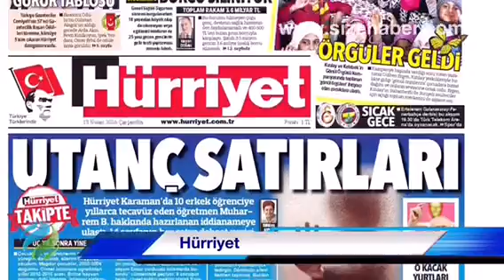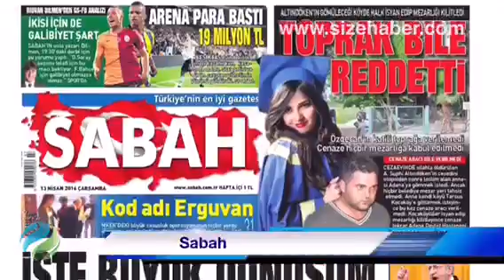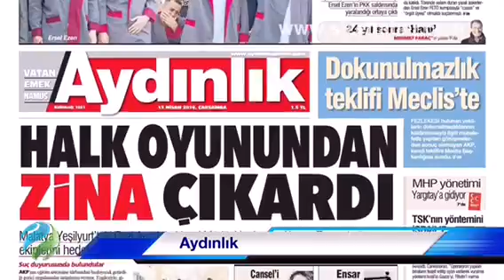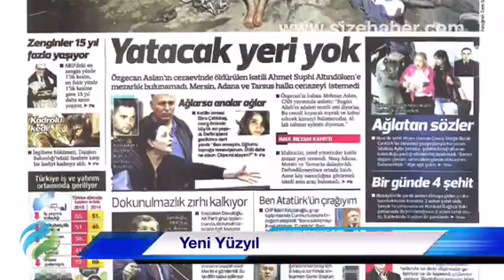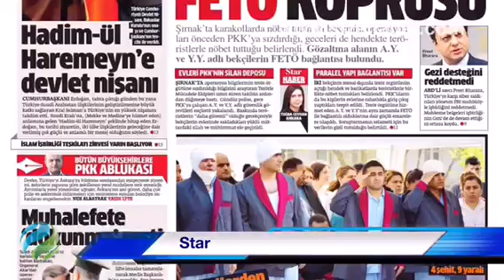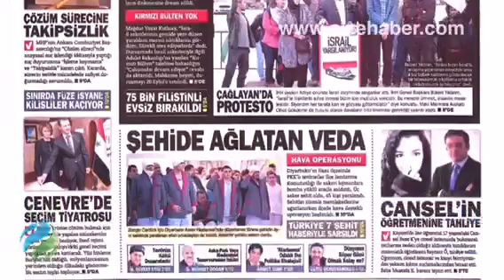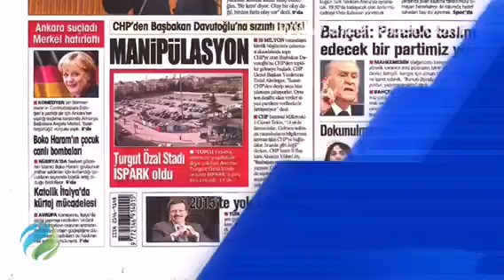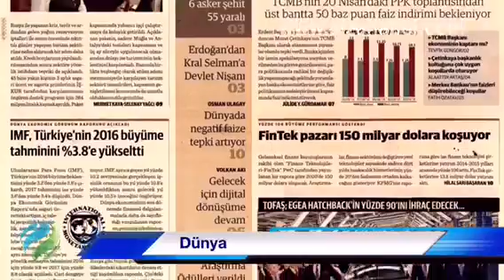Türkiye gazete manşetleri, 13 Nisan 2016, Çarşamba